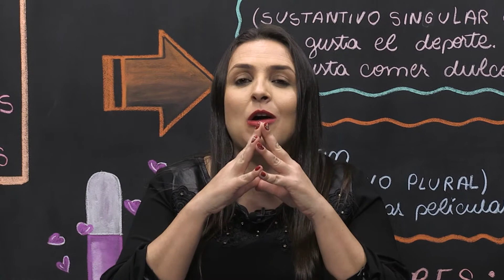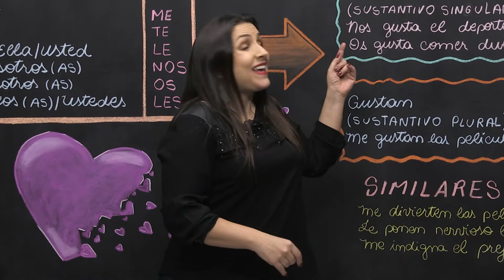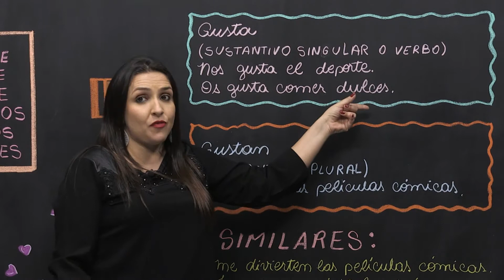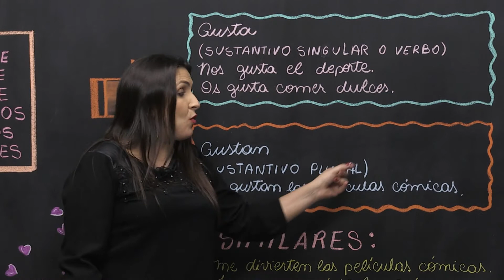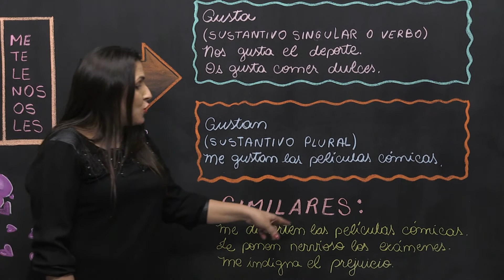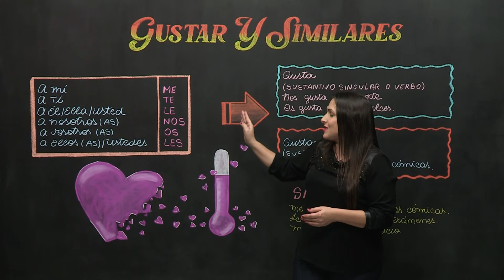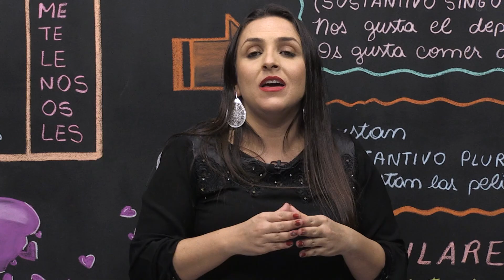Gustar y similares - Língua Espanhola - Ensino Médio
O verbo gustar para expressar gostos relacionados a coisas e animais possui uma estrutura de frase específica e diferente da língua portuguesa. Além deste verbo, existem outros (similares) que seguem a mesma lógica frasal.​